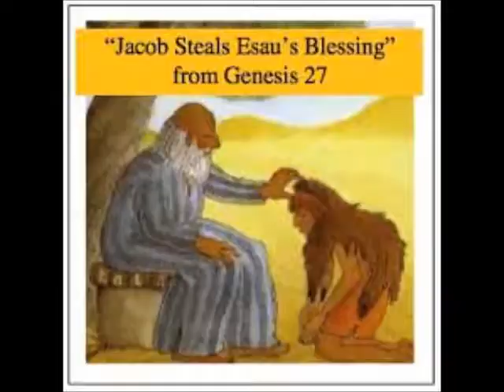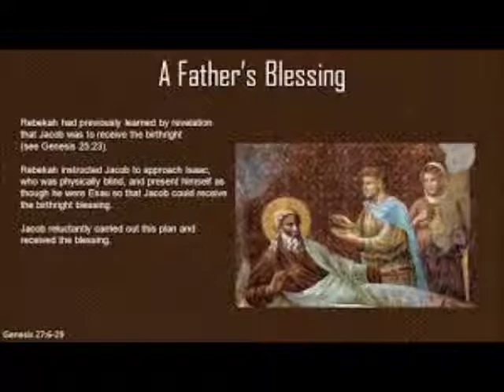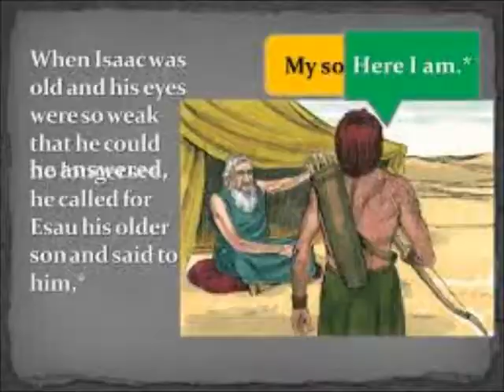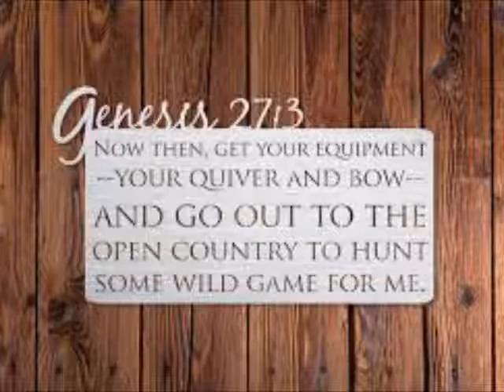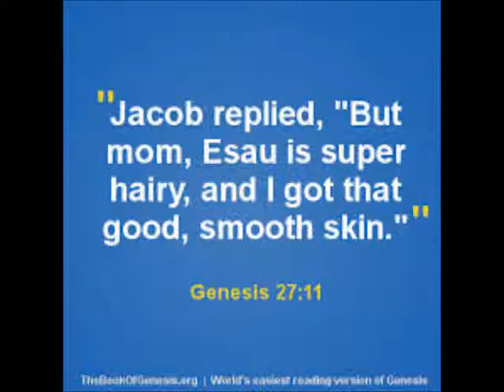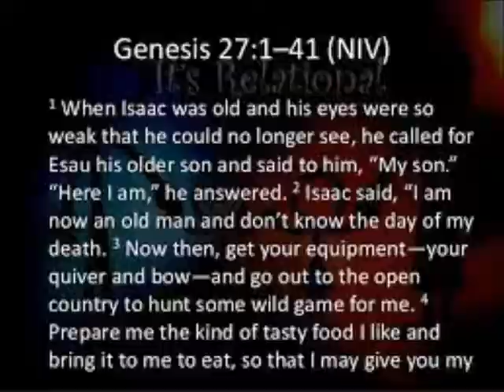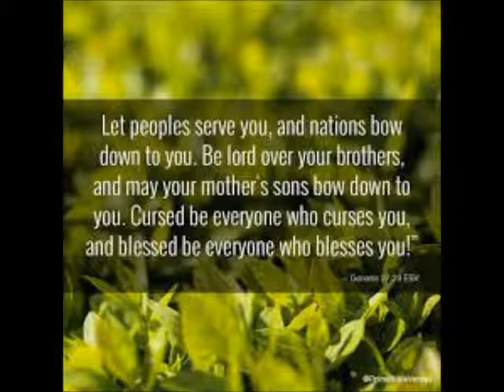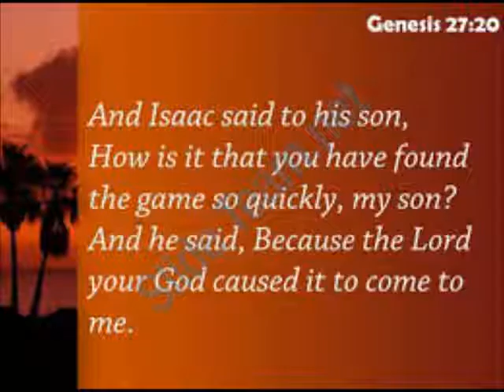Recap Genesis Chapter 27 Jacob Gets Isaac Blessings Review